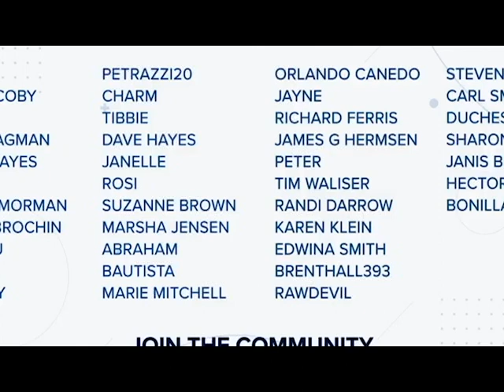DESPERATE Trump BEGS Voters He Attacked to COME BACK